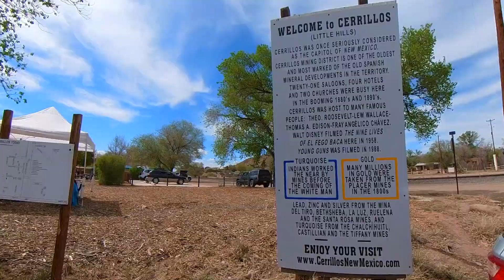Cerillos 2024 pack burro race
The Turquoise Trail pack burro race. Tin Cup races the long course, finishing 3rd overall. Insta360 camera was having all sorts of issues (that's why there is no Georgetown race video.) Caught most of the race... The front pack really kept it interesting the entire race.